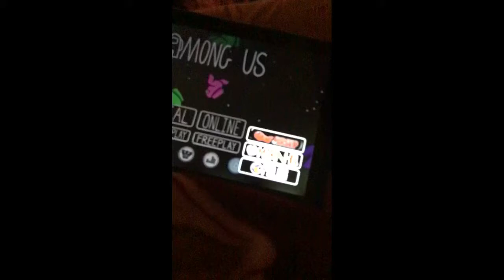Among us airship map mod